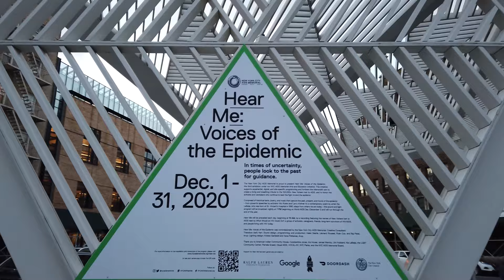NYC AIDS Memorial - Hear Me: Voices of the Epidemic Trailer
Hear Me: Voices of the Epidemic is an original, sound-based installation on view at the New York City AIDS Memorial from December 1-31, 2020.

The approximately 45-minute long soundtrack is composed of historical texts, poetry, speeches, music, and more that capture the history of the epidemic. Examples include a powerful speech by Vito Russo (1946-90), a song composed by Michael Callen (1955-93), historic recordings of an ACT UP-led protest made by artist David Wojnarowicz (1954-92), and poems by Melvin Dixon (1950-92) and Kia LaBeija, who was born in 1990 at St. Vincent’s Hospital, on whose former site the Memorial sits today. Hear Me is preceded each day, beginning at 10 a.m., by a recording featuring the names of over 2,000 New Yorkers, representing a fraction of the 100,000+ lost to AIDS, and read by What Would an HIV Doula Do?, a group of activists, caregivers, friends, long-term survivors of HIV/AIDS, and people living with HIV today.

HEAR ME: VOICES OF THE EPIDEMIC was commissioned by the New York City AIDS Memorial

CREATIVE CONSULTANT: Theodore (ted) Kerr

DESIGN, PROGRAMMING, AND PRODUCTION: Sound design, programming, and production by Helen Searle, Léonard Roussel, Ryan Cox and Raj Patel, Arup; Lighting design by Kristen Garibaldi and Xena Petkanas, Arup

THANK YOU: American Indian Community House, Constantine Jones, Iris House, James Wentzy, Jim Hubbard, Kia LaBeija, the LGBT Community Center, Pamela Sneed, Visual AIDS, VOCAL-NY, NYC Parks, and the NYC AIDS Memorial Board

PHOTOGRAPHY: Ryan Lahiff

VIDEOGRAPHY: Clifford Toy